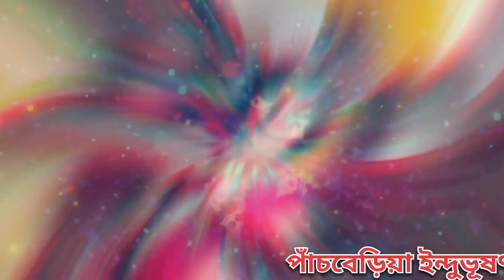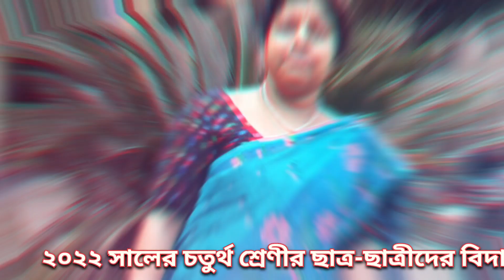২০২২ শিক্ষাবর্ষে চতুর্থ শ্রেণীর ছাত্র-ছাত্রীদের বিদায় সংবর্ধনা।